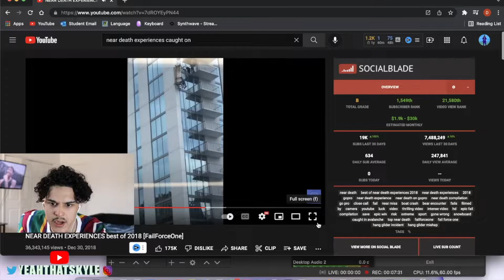NEAR DEATH EXPERIENCES *REACTION*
Original video: NEAR DEATH EXPERIENCES best of 2018 [FailForceOne]

📸 INSTAGRAM reddit fishing memes почти дтп dank memes